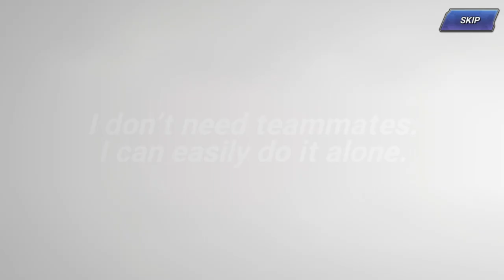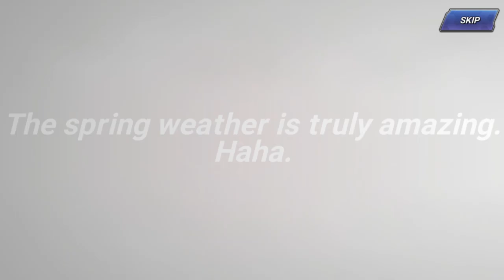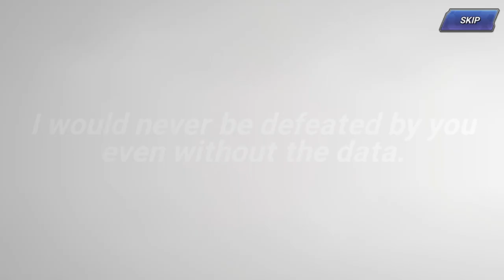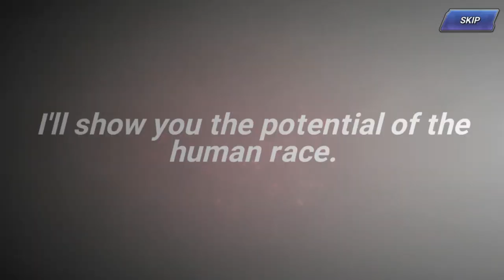52K Rubies - The Finale, Epic Fail or Win? [Part 3] (KOF All Star)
Does this game even have Elizabeth specials, or is it just for show in the rates? We go all in and finish all our rubies to try to get memories for Elizabeth and get her special.